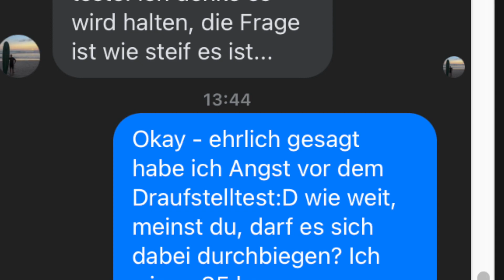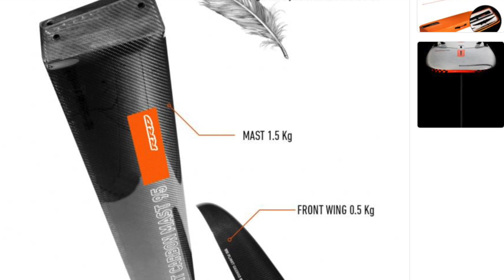Teil 2: Foil-Mast selbst bauen - Gewicht und Steifheit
Alle verwendeten Materialien stammen von r&g Faserverbundwerkstoffe - danke für die Unterstützung!

Der nächste Teil kommt nächste Woche ... wahrscheinlich ;-)